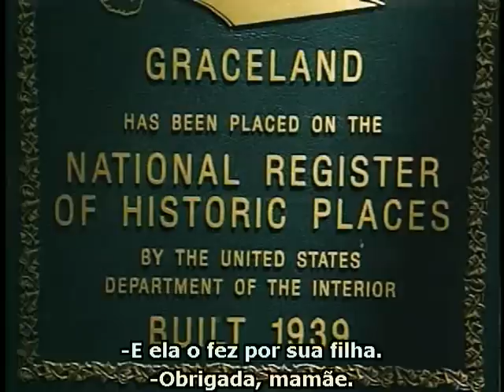Elvis - Graceland (Tradução)